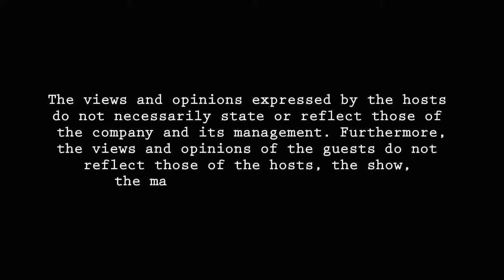PART 1 | Sino nga ba si Jumel Dela Rosa? | The Conversationalist Presents | Kenneth Bermil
The Humble Beginnings of Jumel Dela Rosa, a news anchor of Brigada News FM Bicol.